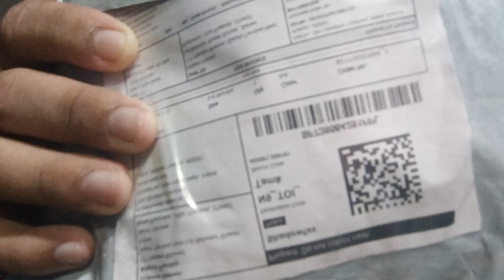Baby Little cutie 🥰 cap Meesho Shopping unboxing full review 🔥online